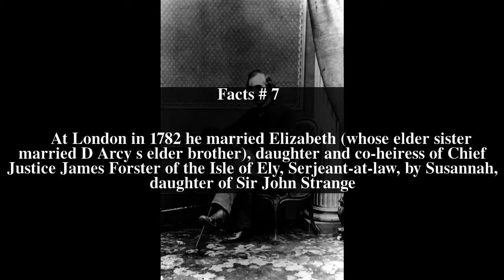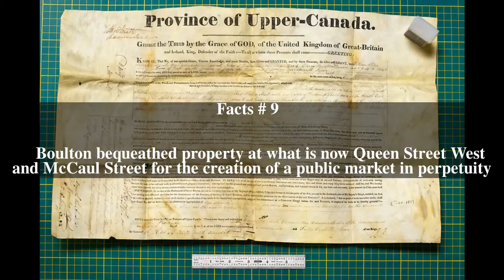G. D'Arcy Boulton Top # 9 Facts